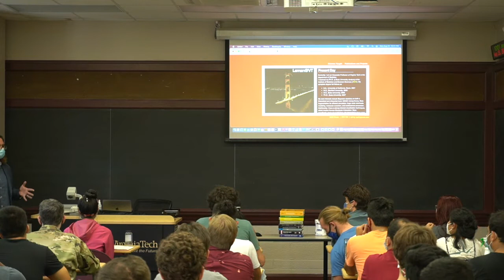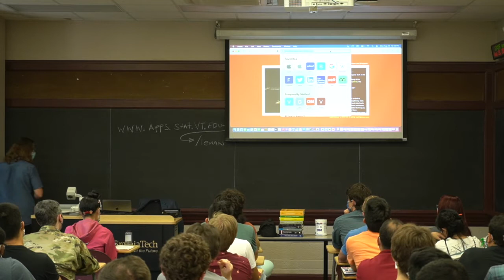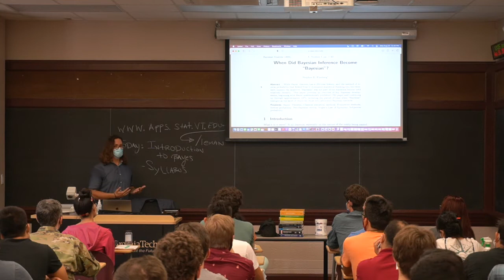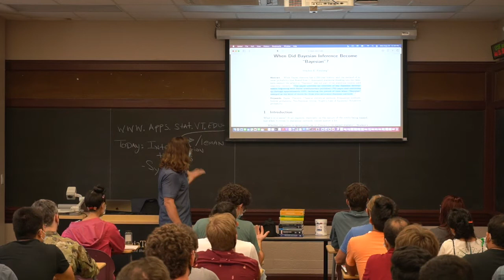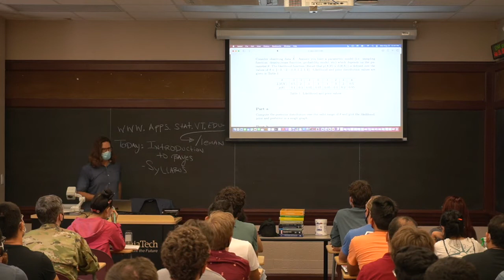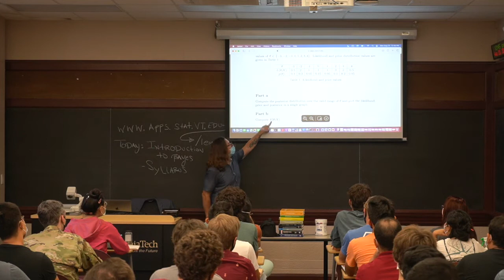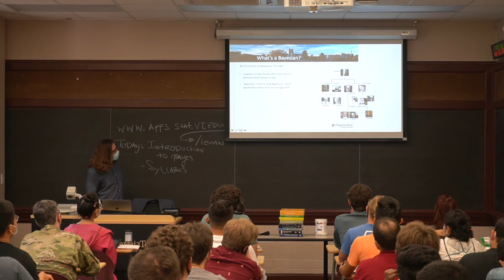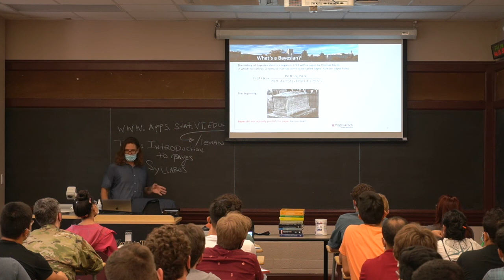Bayesian Statistics 08232021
1) Syllabus and class structure
2) A Brief History of Bayes
3) Bayes' Theorem
4) How "Bayesians"  utilize Bayes' Theorem